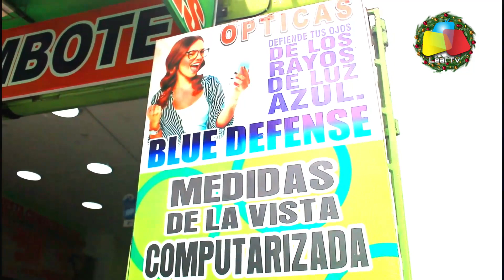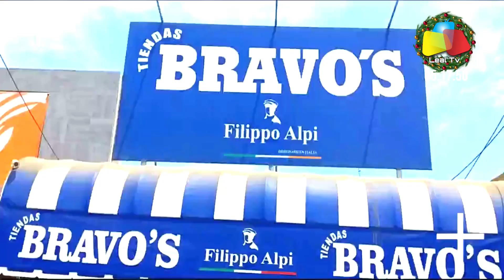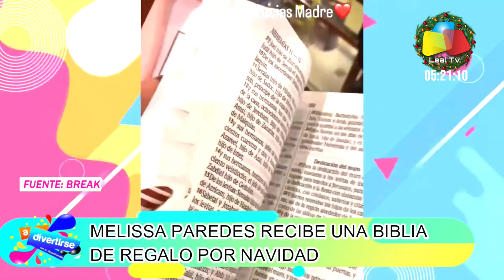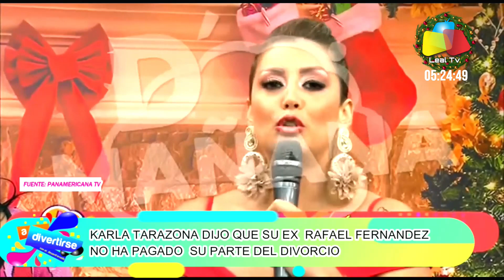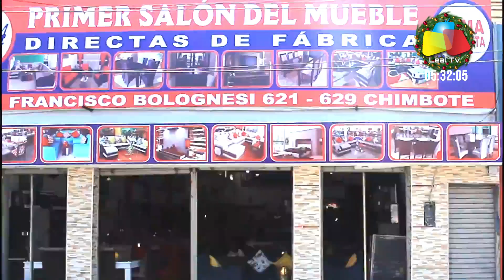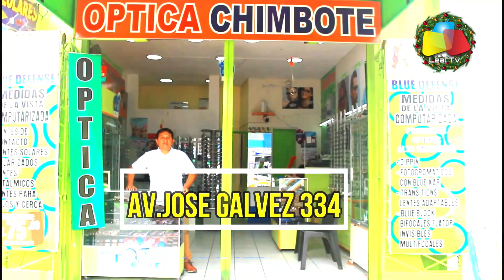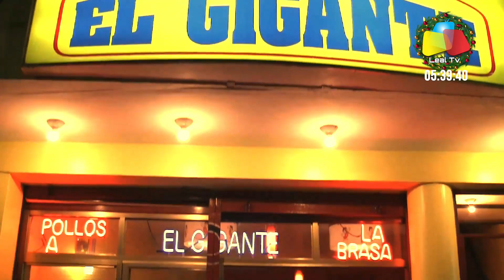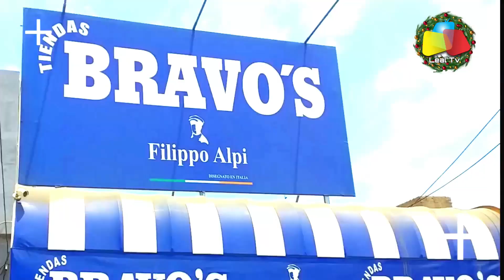CHIMBOTE ADIVERTIRSE 26 diciembre 2022 04 59 06 p m